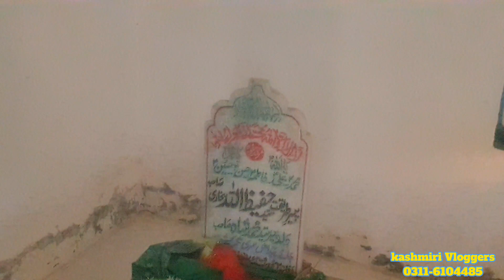New Village of Kashmir||Village life@Kashmiri_Vloggers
GanChor Village of Kashmir||Village life‎@Kashmiri_Vloggers